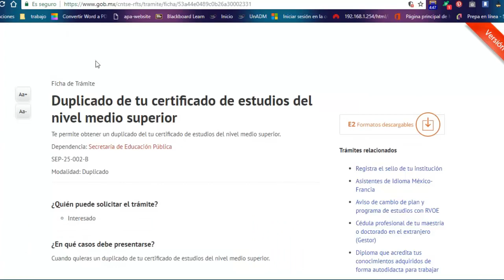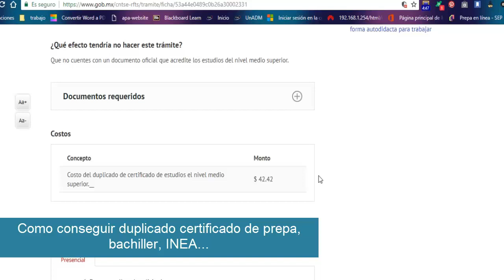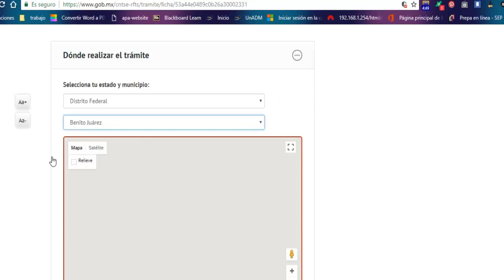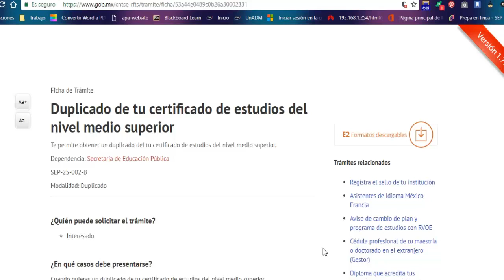Como conseguir duplicado certificado de prepa, bachiller, INEA